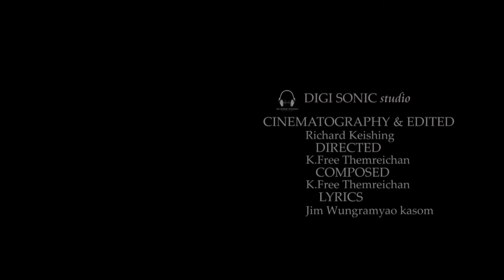Jesu wui leikashi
First Official Video -Themreichan Kasom